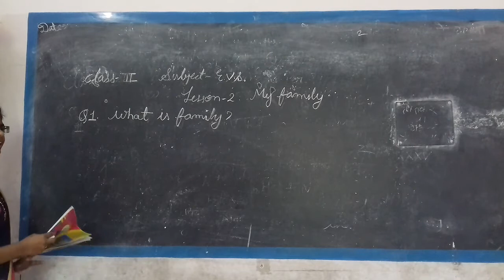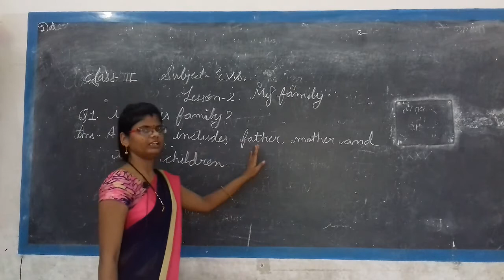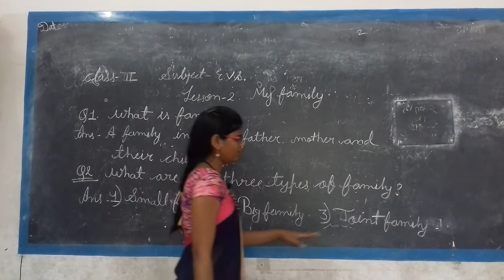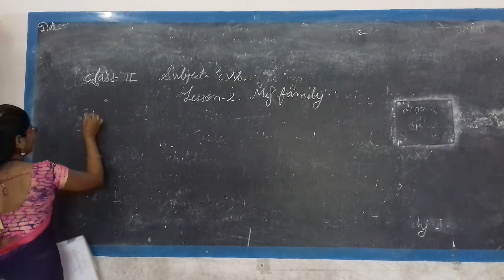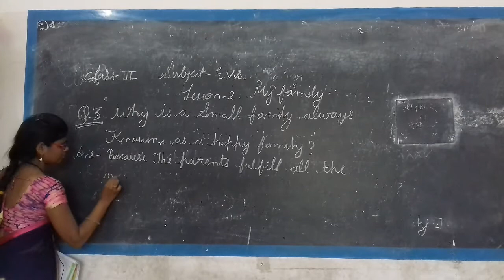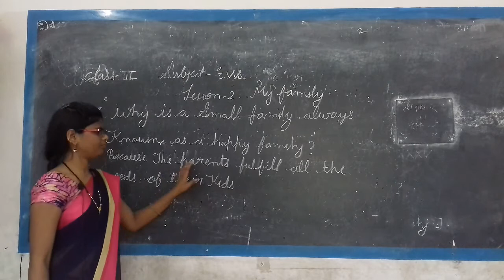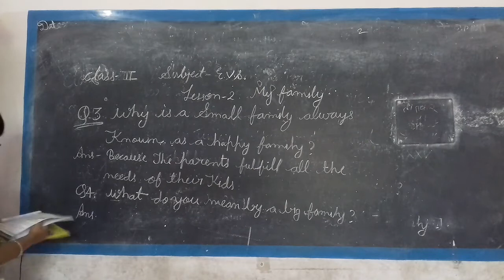Class II Evs Video No 6 my Family